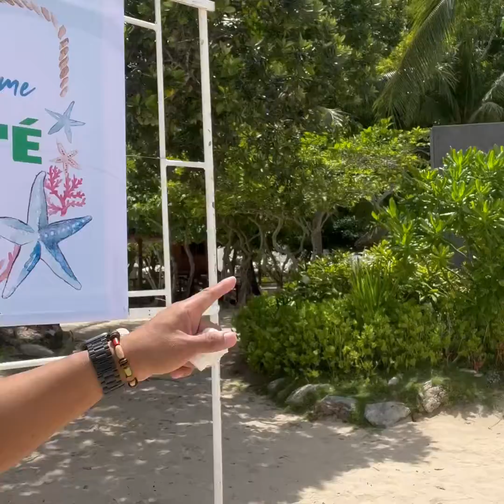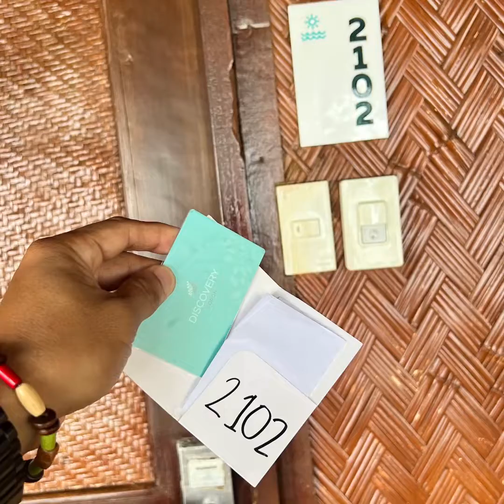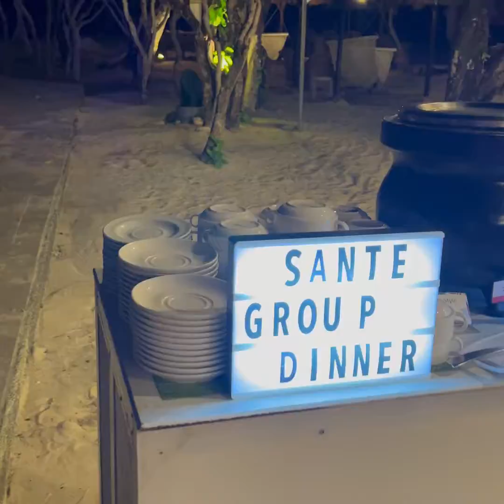Club Paradise Palawan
A short clip of our stay @ Club Paradise Coron Palawan Philippines ☺️